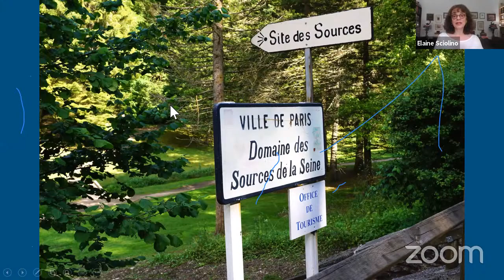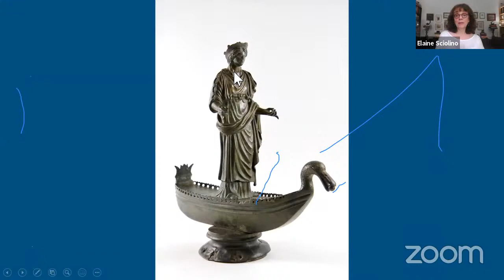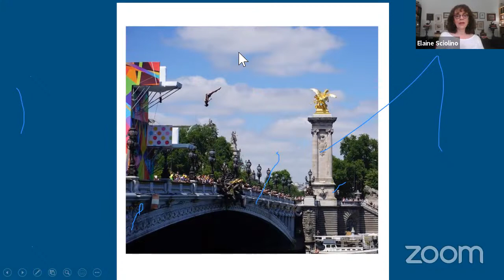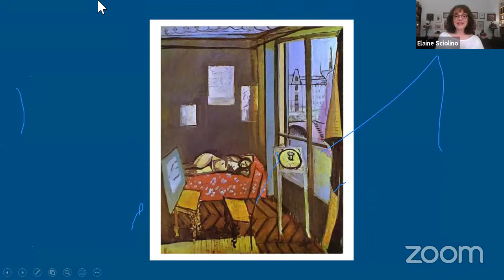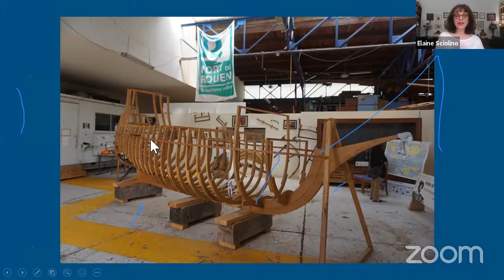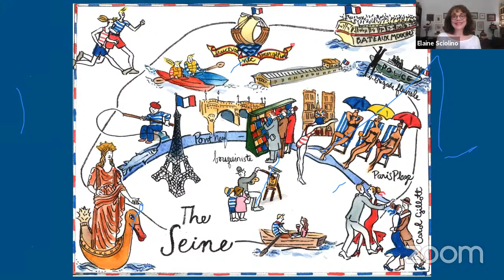The Seine: The River that Made Paris with Elaine Sciolino